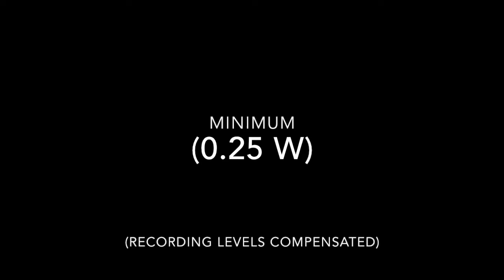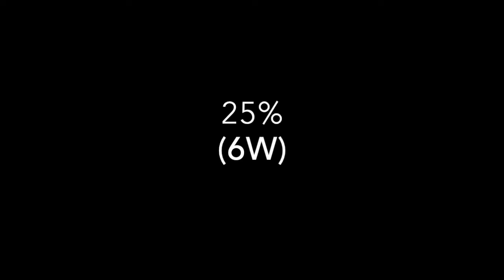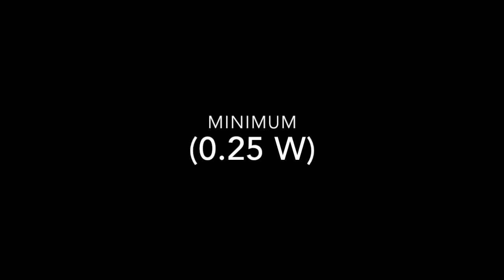Morgan MVP23 Power scaling demo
A demonstration of the power scaling on the Morgan MVP23 head.